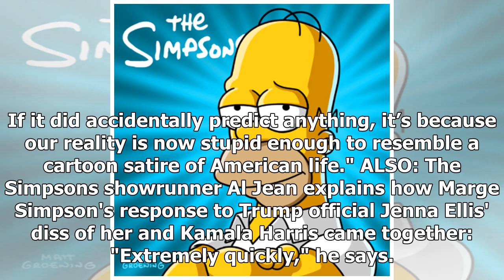The Simpsons only got one prediction right: Our stupidity